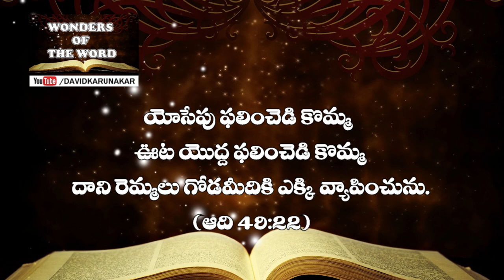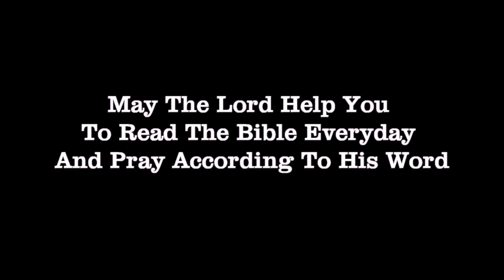పొలములో విత్తిన ఆవగింజ Parable of the Mustard Seed - మత్తయి Matthew 13:31, 32